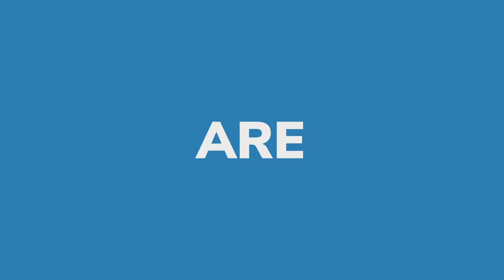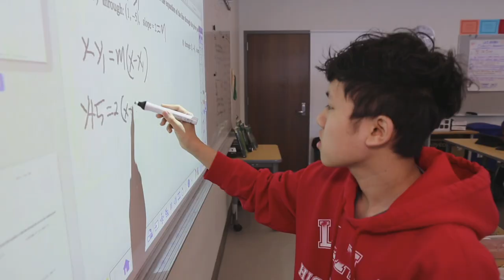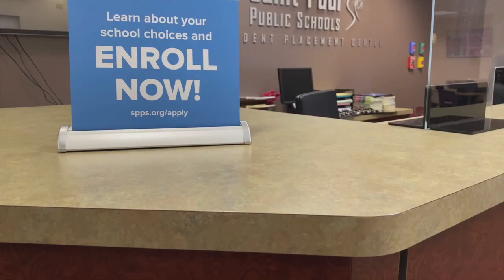School Choice Kick Off 2022! - Soomaali